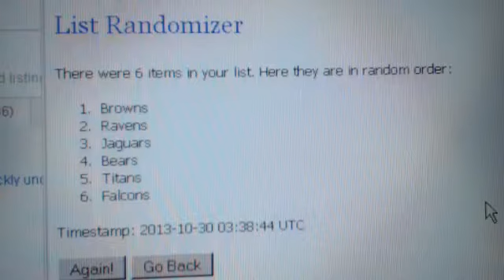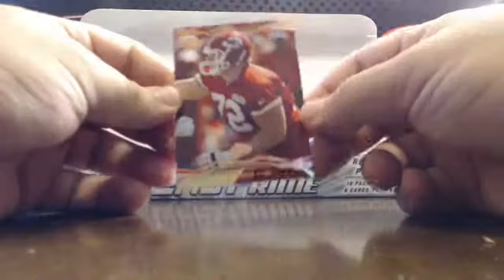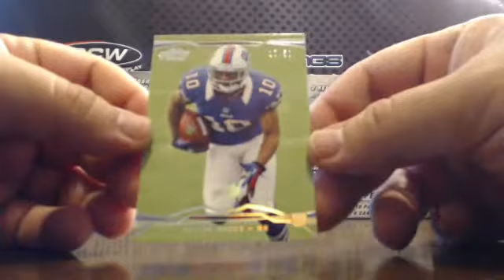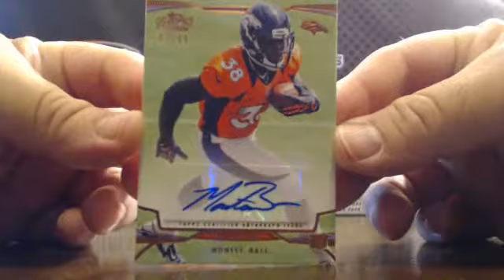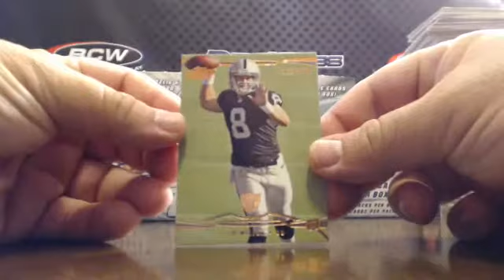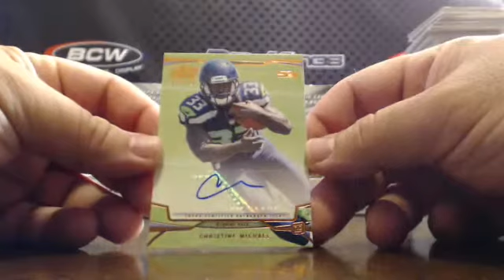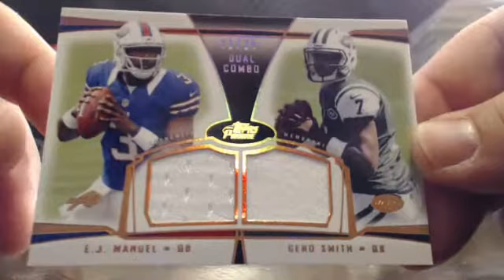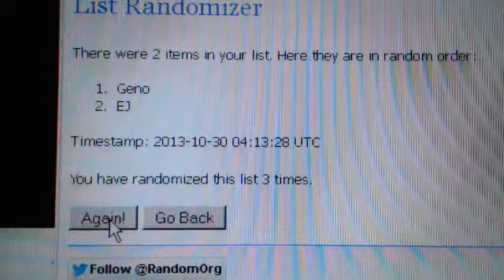2013 Topps Prime Football 6-Box Team Break 10/29/13